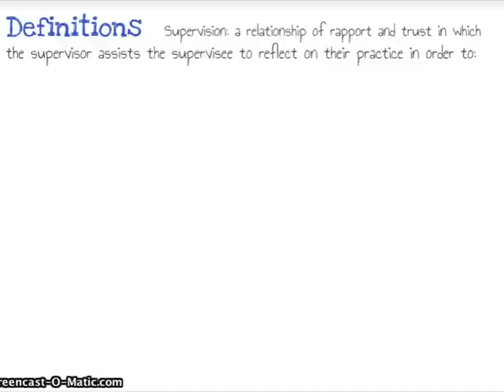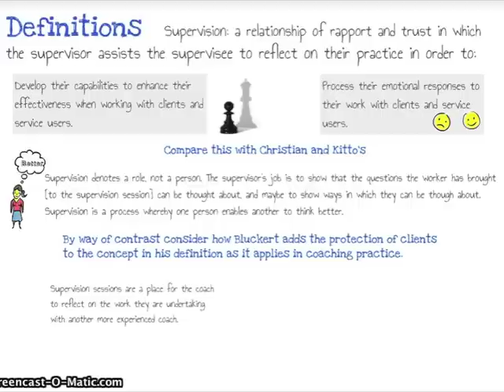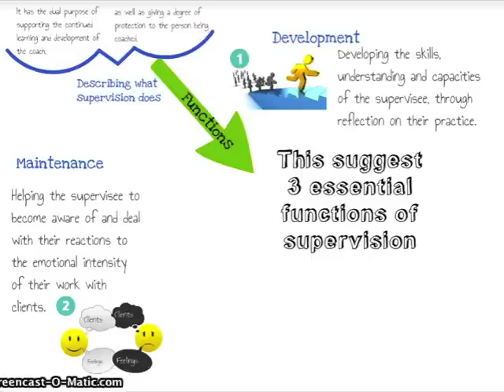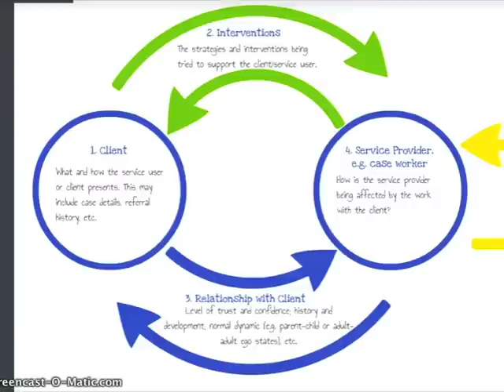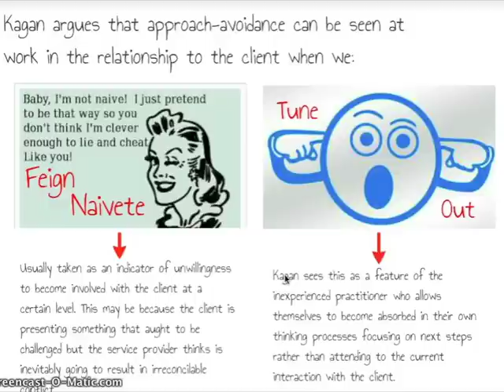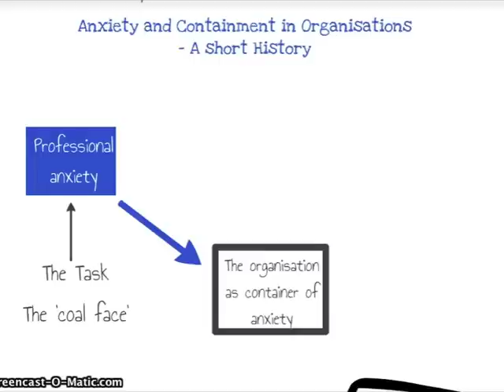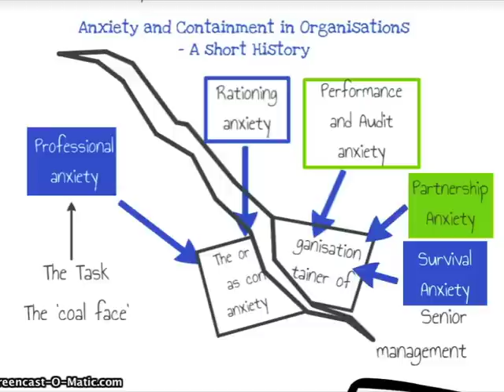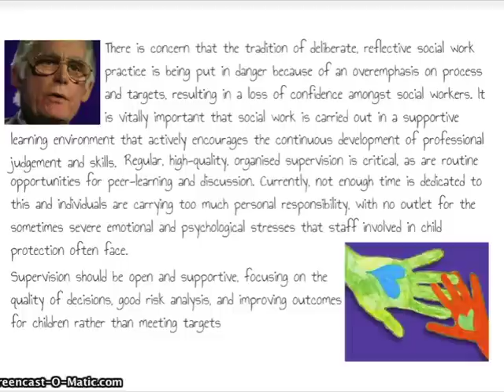Supervision: Definition, Functions and Models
A 25 minute presentation summarising the definition, functions and some models of supervision. and a set of notes from this are available